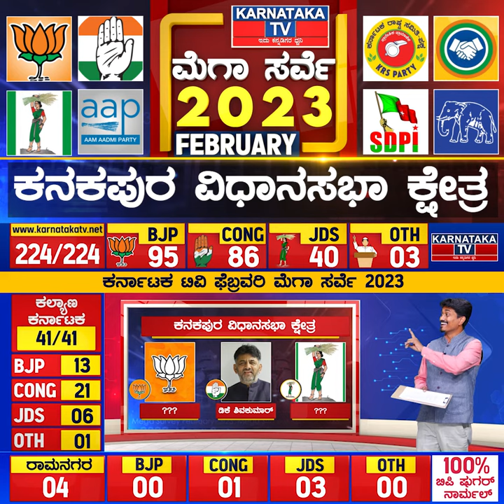Karnataka Election Survey February 2023 | Kanakapura Constituency | Karnataka News